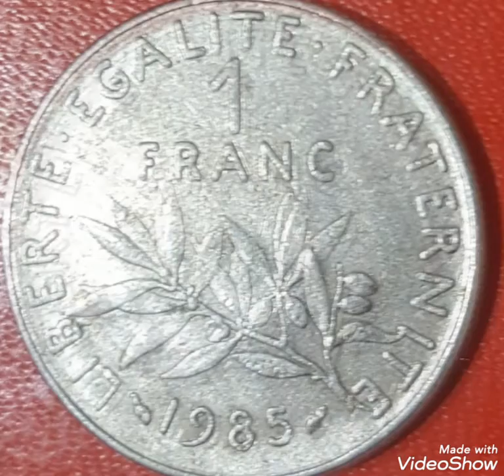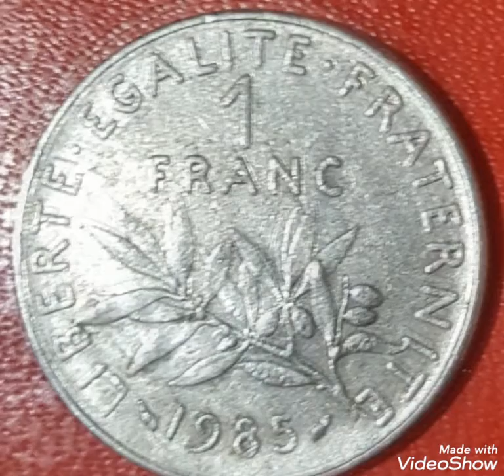1985 Frensch 1franc coin value worth